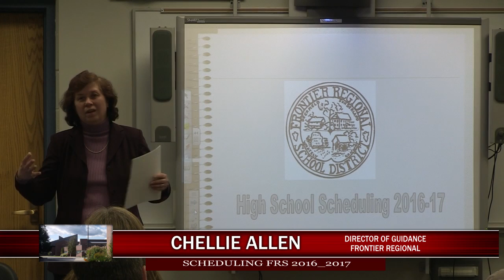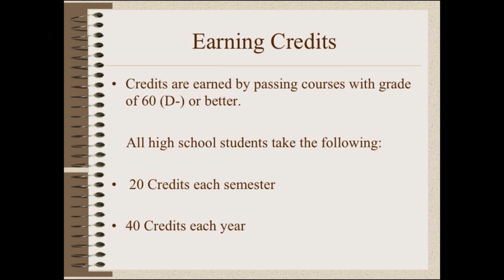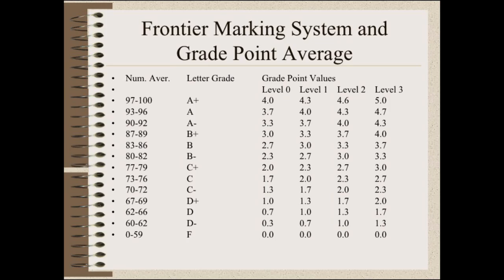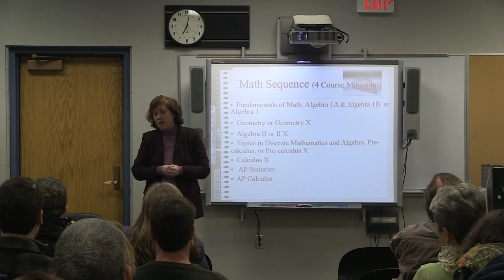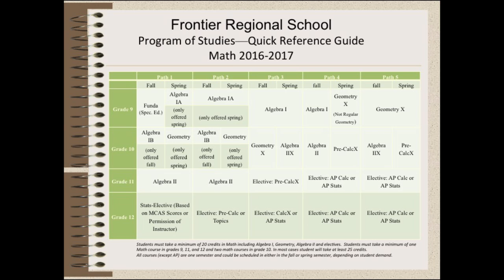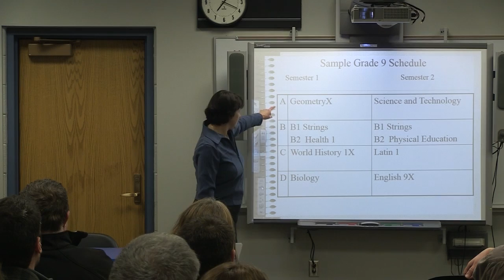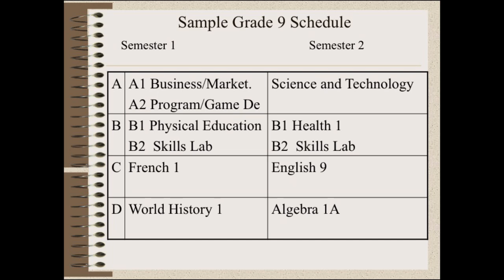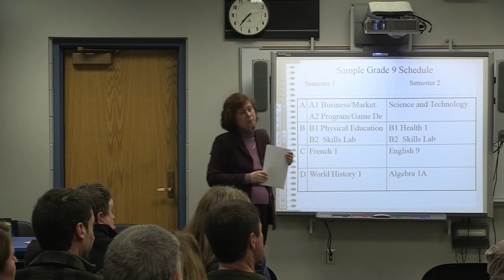Frontier Regional High School Scheduling Seminar 2016